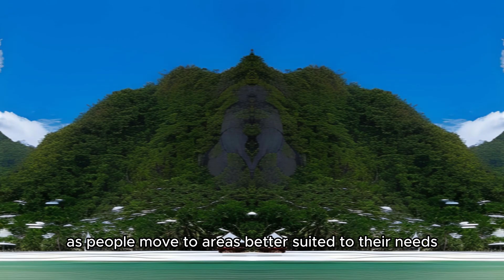What Happened if the Tropical Area Change to Snow Weather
Imagining the weather in the Philippines changing to snowfall is a fascinating concept, yet it's important to remember that the Philippines has a tropical climate, and such a drastic shift would be highly unlikely. However, considering the hypothetical scenario:

If the weather were to change to snowfall in the Philippines, the impact would be profound and transformative. The country's lush landscapes and warm beaches would give way to a winter wonderland, an entirely new experience for both locals and visitors. The implications, though, would be far-reaching:

Ecological Shift: Native plant and animal species, adapted to the tropical climate, would face challenges in adjusting to the cold. Ecosystems could be disrupted, potentially leading to changes in biodiversity.

Agricultural Challenges: The agricultural sector, a cornerstone of the economy, would face significant challenges. Crops that rely on warm temperatures might struggle to grow, affecting food production and livelihoods.

Infrastructure Adaptation: Buildings and infrastructure designed for warmth would need to be retrofitted to withstand cold temperatures and snowfall. Roads and utilities might be strained by the new weather conditions.

Socio-Cultural Impact: The cultural fabric of the Philippines, steeped in tropical traditions, would undergo a transformation. Activities, clothing, and cultural practices would adapt to the new climate.

Economic Consequences: Tourism, a major industry, would see a shift. While some tourists might be drawn to the novelty of a snowy Philippines, others seeking the tropical experience might be deterred.

Health and Lifestyle Adjustments: Health systems would need to adapt to address cold-related illnesses, and the population would need to adjust to new living conditions and activities.

Energy Demands: Energy consumption would shift as heating systems become necessary. The power grid might face challenges in meeting the increased demand.

Migration and Displacement: The sudden change could lead to migration and displacement as people seek better living conditions. This would have societal, economic, and infrastructure implications.

While the idea of snowfall in the Philippines is intriguing, it's essential to recognize that such a scenario defies the region's geographical and climatic realities. The country's unique beauty and cultural richness are tied to its tropical climate, and while speculative, this scenario highlights the intricate interplay between climate, ecosystems, and human society.